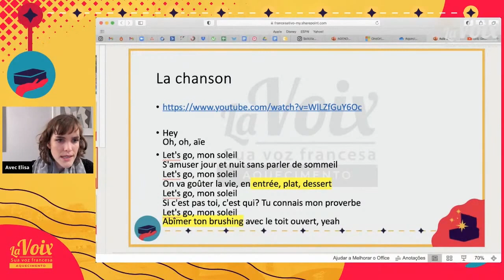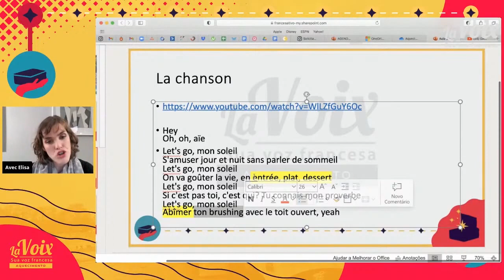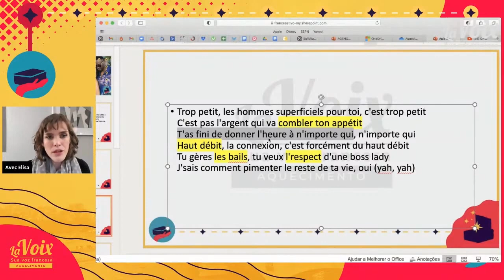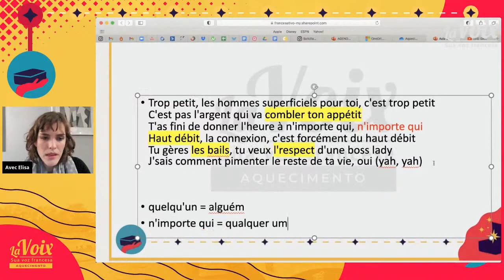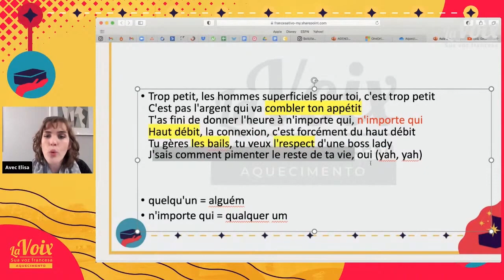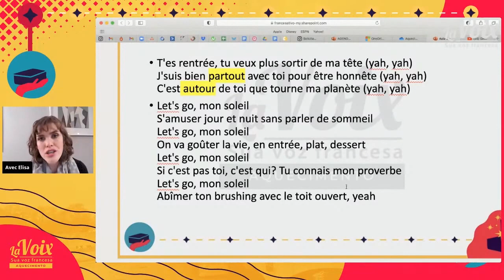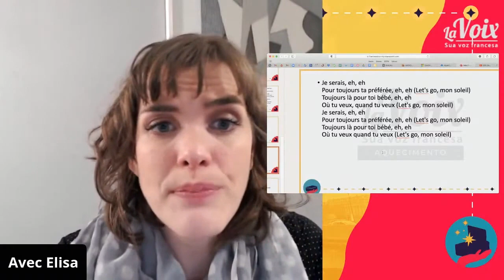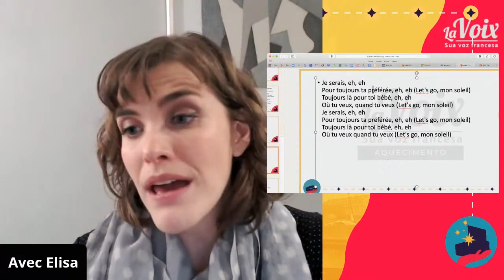Aprender francês com a música Mon Soleil Anitta